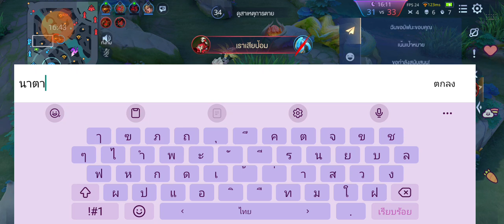【RoV】Yue กับคอนเทนต์เล่นฮีโร่ทุกๆตัวที่มีอยู่ในเกม (ห้ามเล่นตัวเมนและห้ามเล่นตัวซ้ำ)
ลิงก์โดเนทTrueMoney
📢กฎของช่อง PND ʚìɞ📣
📌1.ห้ามพิมพ์คำหยาบในสตรีม
📌2.ห้ามสแปมหรือฟลัดข้อความ
📌3.ห้ามพิมพ์ด่ากันในช่องแชทสด
📌4.ห้ามคุยกันเกี่ยวกับเรื่องการเมือง
📌5.กรุณาให้ความเคารพ แอดมิน
📌6.ห้ามลบหลู่ดูหมิ่นสถาบันหลักของชาติ คือ ชาติ ศาสนา พระมหากษัตริย์
📌7.ในขณะที่ดูสตรีมช่องเรา ขอความกรุณาทุกท่าน ทำตัวเป็นผู้ชมที่ดี มีมารยาท ในการดู ไม่พิมพ์คอมเม้นท์ เยาะเย้ย เหยียดหยาม คนอื่น
📌8.มีปัญหาอะไรกัน ควรค่อยๆพูดค่อยจากันดีๆ พูดกันต่อหน้าตามตรงเลยว่า เราไม่พอใจอันนี้ อันนี้นะ
📌9.ถ้าจะด่า ควรมีเหตุผลว่า ที่คุณด่าอะ ด่าทำไม
📌10.จะพิมพ์คอมเม้นท์อะไร ควรคิด ไตร่ตรอง พิจารณาให้ดี ว่า คอมเม้นท์ที่คุณพิมพ์ส่งไปอะ มันควรพิมพ์ไหม  ไม่พอใจใคร กรุณาอย่าแสดงอาการ อย่าทำสีหน้า หรือ แสดงกิริยาอะไร ควรเก็บเอาไว้ไประบายที่อื่น เพราะช่องแชทส่วนตัว ตอนเราสตรีม เราเปิดการมองเห็น แบบ สาธารณะ
📌11.ห้ามพูดอ้างอิงถึงบุคคลอื่น นอกจากบุคคลในช่องแชทสดที่เป็นคนดูด้วยกัน และเจ้าของช่อง (สตรีมเมอร์) แอดมิน
📌12.ห้ามถามเรื่องข้อมูลส่วนตัว
📌13.ห้ามนำเรื่องข้อมูลส่วนตัวของตนเองมาเล่า มาพูด
📢กฎในการเข้ามาเล่นเกมด้วยกัน📣
📍1.ก่อนที่จะมาเล่นด้วยกัน ควรพิมพ์บอกไว้ล่วงหน้า
📍2.มีความเสียสละในการเลือกตัว
📍3.ในขณะที่กำลังเลือกตัวฮีโร่ กรุณาดูด้วยว่าทีมขาดตำแหน่งไหน
📍4.อย่าแย่งกันฟาร์มหรือหยิบตัวซ้ำ
📍5.มีน้ำใจในการเล่น คือ มาช่วยโรมแครี่ตีป้อม ช่วยเมจเคียครีป โรมมาช่วยฟามป่า เล่นกันแบบทีม ไม่ด่ากันเองในทีม